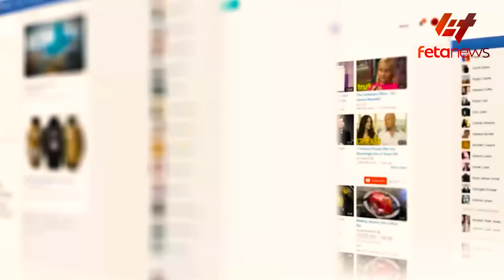Ethiopia - የታከለ ኡማ አዲሱ ሹመት፣ የወልድያው ጥቃት፣ ከባድ የጦር መሳሪያ ዘረፋ፣ የጌታቸው ቆራጥ የተባለው ርምጃ፣ የኦሮሚያ ፖለቲከኞች ክስ